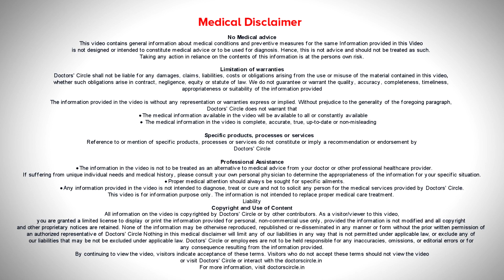All about breast self examination? Ideal age to start checking? - Dr. Nanda Rajaneesh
Breast self examination  should  be  done at the age of  13 itself. By  the  age  of 13  there  is proliferation and in this phase, that  abnormal  cell again proliferates into  abnormal cells.  Always  you do this from the flat of  your  hand, up and down and side  to side in sitting down and lying  down position.